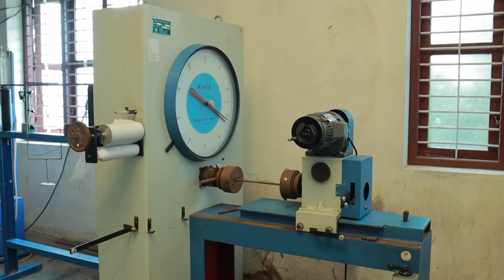COMPACTION FACTOR TEASTING MACHINE | CIVIL ENGINEERING | EXPLAINED IN ENGLISH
This video is about the working of compaction factor testing machine which is used to find the workability of fresh concrete the compacting factor test is designed primarily for use in the laboratory but it can also be used in the laboratory